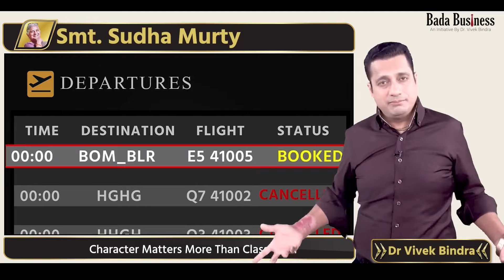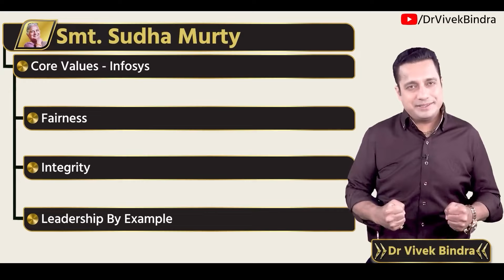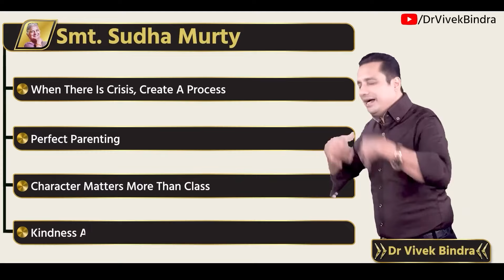क्या हुआ जब सुधा मूर्ति जी को Air Hostess ने नहीं पहचाना? | Dr Vivek Bindra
आसान भाषा में समझिए Business की बारीकियां
आज ही ‘Business Ka Booster’ Join करेंअभी Link पर Click करें और Call करें - 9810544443